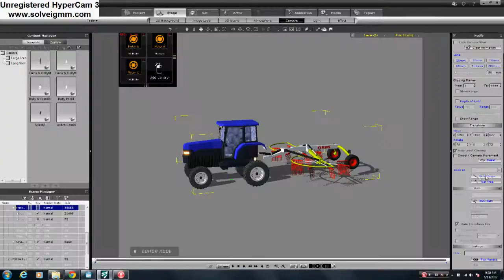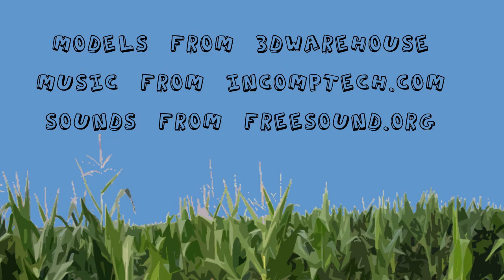Iclone Physics Toolbox Contest - Claas Rake and Tractor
This is my entry to the iClone Physics toolbox contest.  The tractor and rake are powered by elements of the physics toolbox.

Music from incomptech.
Sounds from freesound.org.
Models from the google 3d warehouse.